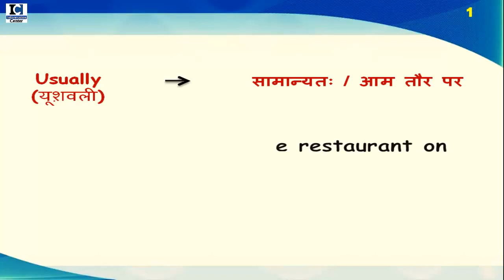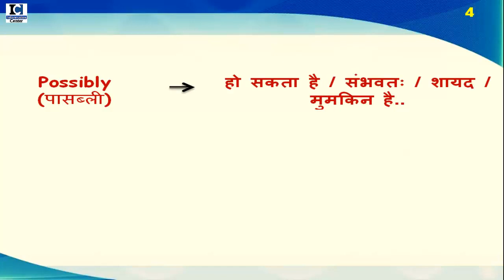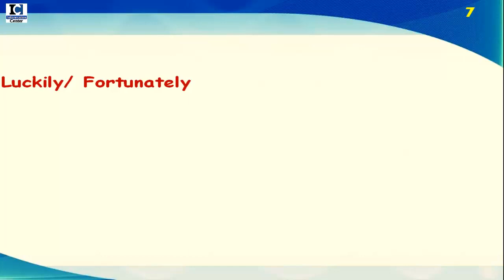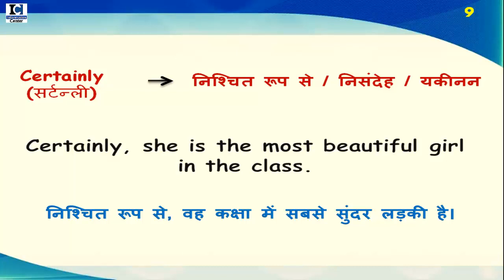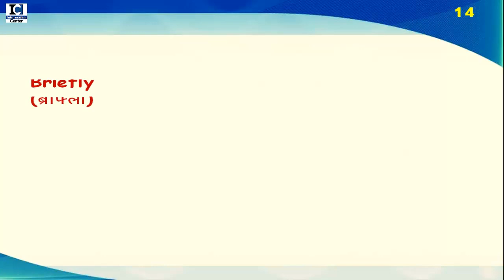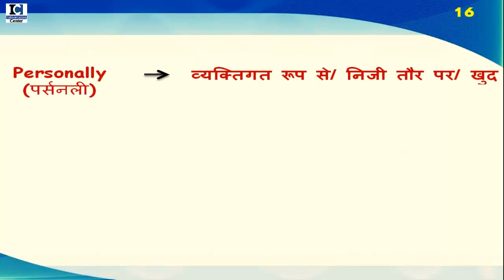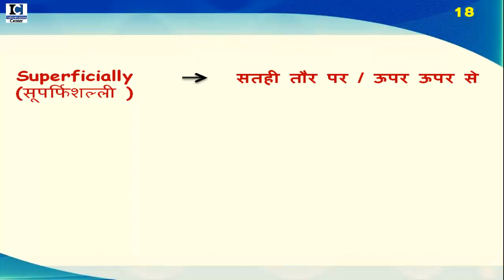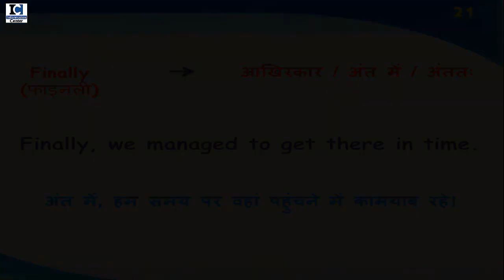ऐसे करो किसी भी English Sentence की शुरुआत | Sentence Starters | How to start a sentence in English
If you are interested to know, how to start an English sentence, or how to start a sentence in English, then watch this video till the end. In this video, I have explained some very useful sentence starter words which can help you start English sentence very easily.

Also Watch:

1.. TENSES आसानी से कैसे सीखें | Learn ALL TENSES Easily in Hindi 2019 | [DAY 1]

9. Since and For का use | use of Since & For in Perfect Continuous Tense  [Hindi/Urdu] 2019

19. 30+ Daily Use English Words | Daily Use Vocabulary| Spoken English 2019

20. What, When, Why, Where, How और which कब और कहाँ लगाएं? | WH Family Words | Question Tags

21. Still और Yet का सही Use | Use of Still & Yet |  Best video for English Learners

22. Have का सही Use | कब और कहाँ लगाएं Have | Use of Have / Has /Had | Best video for English Learners

28. 200 Verbs और उनके 2nd, 3rd Form | Daily Use English Verbs | Verbs For Daily use

29. Daily Words और Sentences कैसे याद करें? | याददाश्त बढ़ाने का अचूक उपाय | Best Memory Trick

32. 27 Daily Use English Phrases | रोज़ बोले जाने वाले  Useful Phrases | Best Spoken English Video 2019